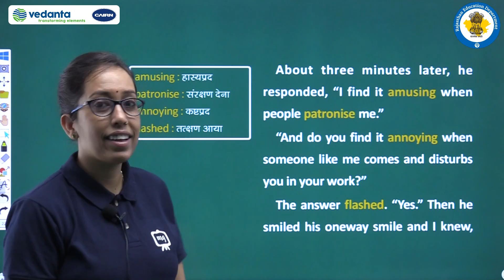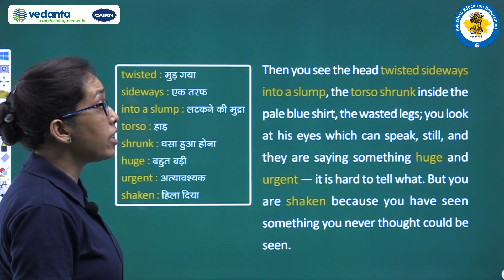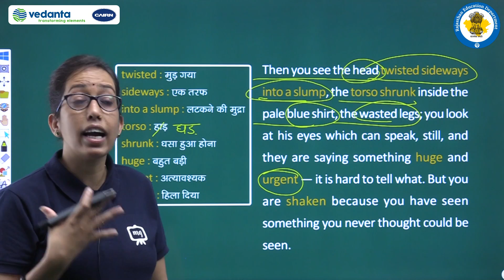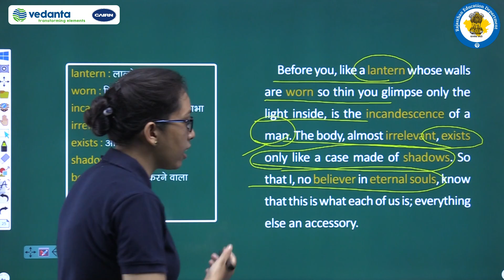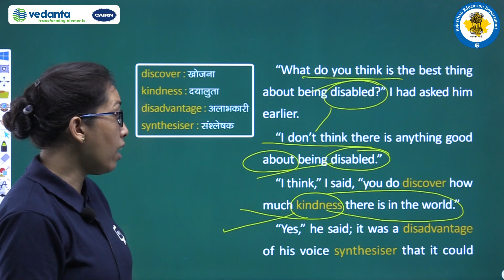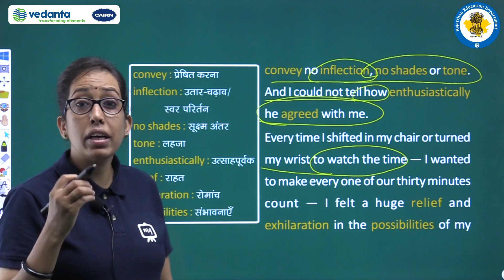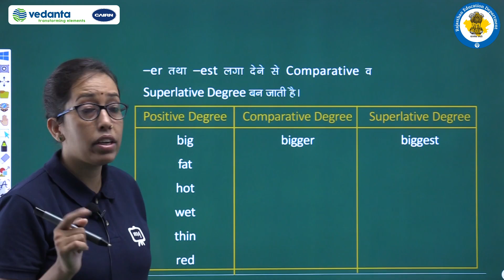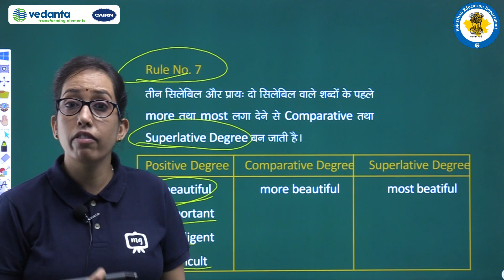Class 8th\English\07. A Visit to Cambridge/part 2